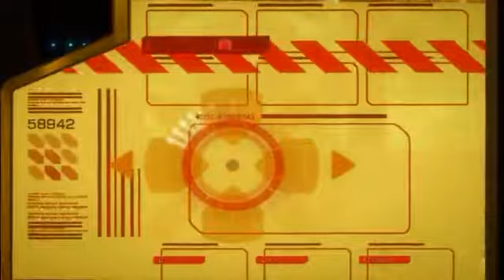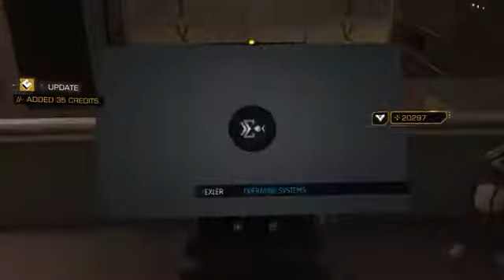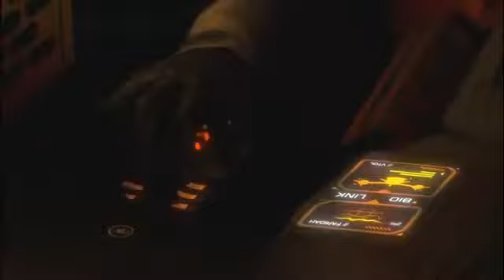Deus Ex Human Revolution Part 7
Enter the world of augmentation in Deus Ex Human Revolution